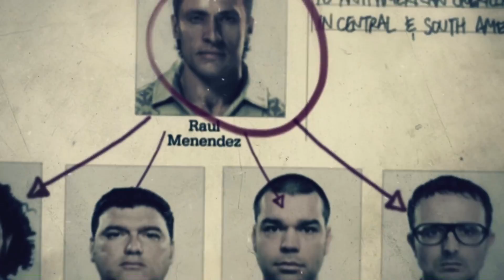Black Ops 2 - Campaign Part 3 - Old Wounds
Old Wounds 1986
Mason re-enlists with the CIA and joins Woods in Afghanistan, supplying weapons to the Mujahideen in exchange for vital intel on Menendez' whereabouts.